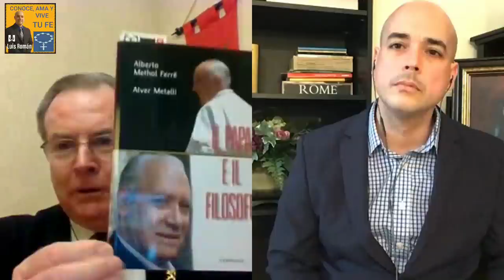🤔 Papa Francisco y la Teología del Pueblo🤷‍♀️Teología de la Liberación /Julio Loredo TFP 🙏Luis Roman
Episodio 377: Julio Loredo presidente de la TFP en Italia y Luis Roman nos hablan de la Teología del Pueblo y su relación e influencia en el pontificado del Papa Francisco y la Iglesia de hoy.

Para comprar el libro "Teología de la Liberación, salvavidas de plomo para los pobres" haz clic

Julio Loredo además de ser el presidente de la Sociedad Italiana para la Defensa de la Tradición, la Familia y la Propiedad (TFP). Es un conocido orador, escritor y periodista católico y autor. Actualmente Vive en Milán.